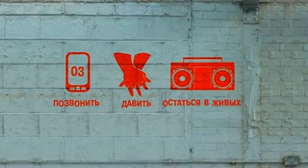О первой помощи при остановке сердца